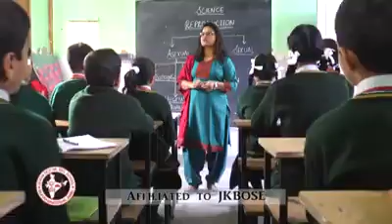Protest rally in Basohli over demand of district by Basohli Yuva Sangharsh Samiti